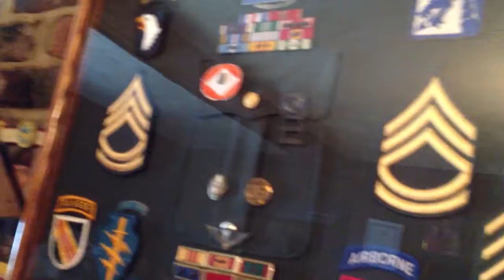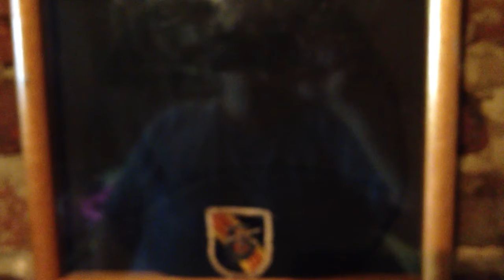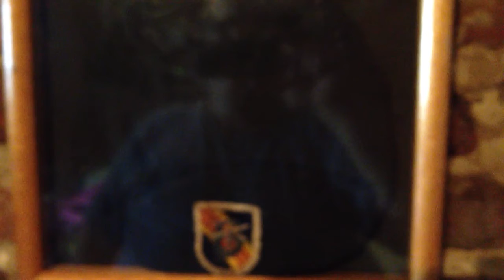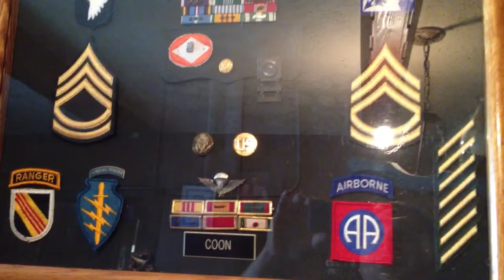Did you ever know you are! My hero?